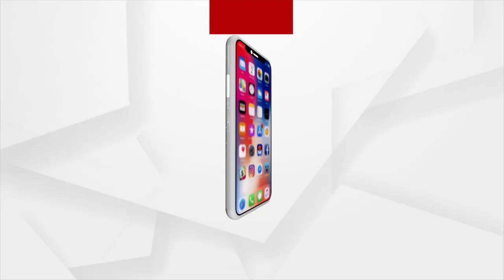IMD Briefs To Media 'Don't Believe In Cyclone Rumors'